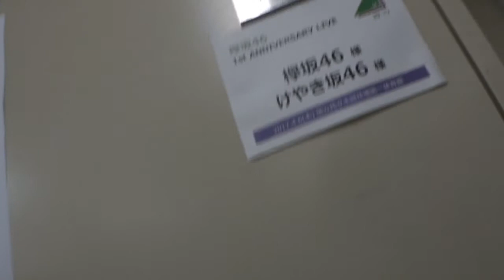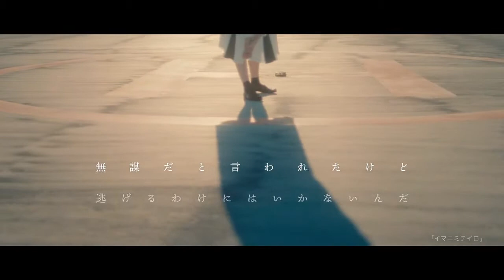Sasaki Mirei 佐々木美玲 (idupin caption untuk sub indo)